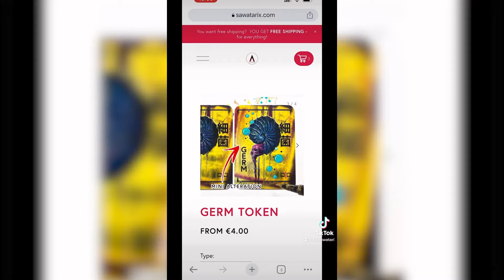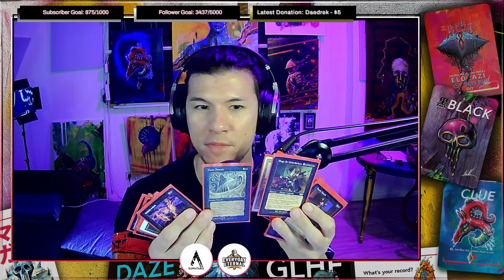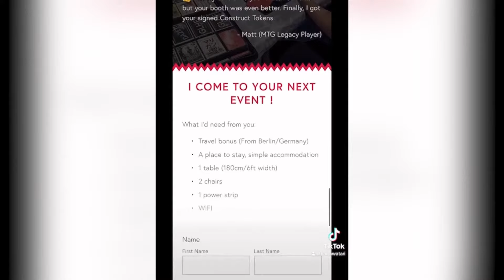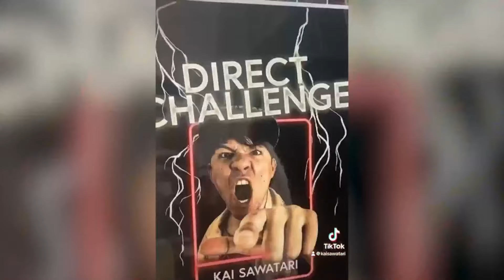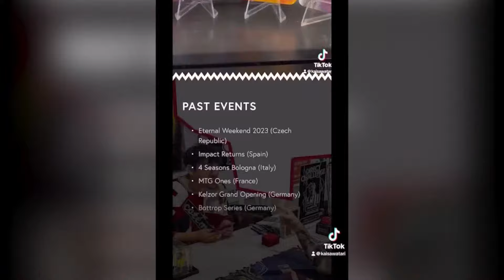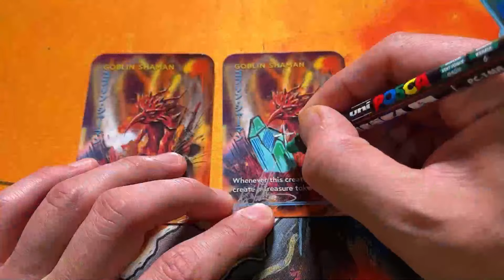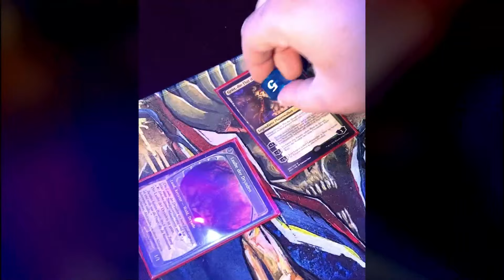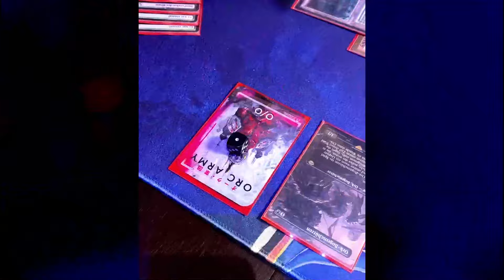MTG Legacy: Turbo Doomsday Vexing Baubles in the sb !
【TWITTER】  / sawatarix

【TWITCH】  / sawatarix